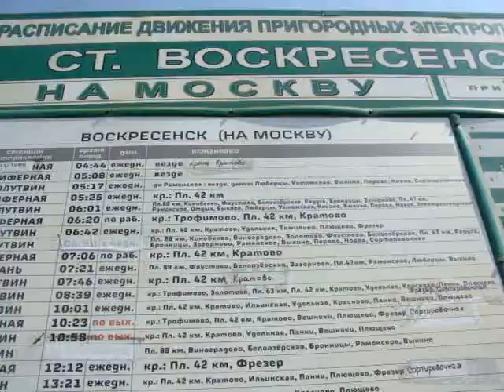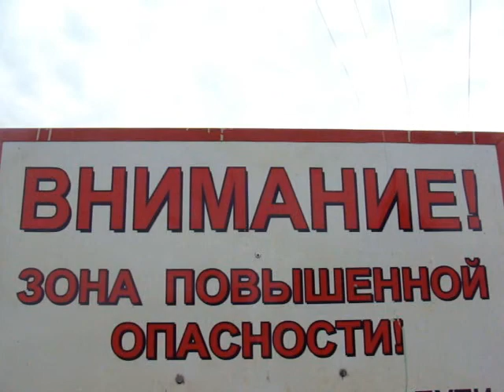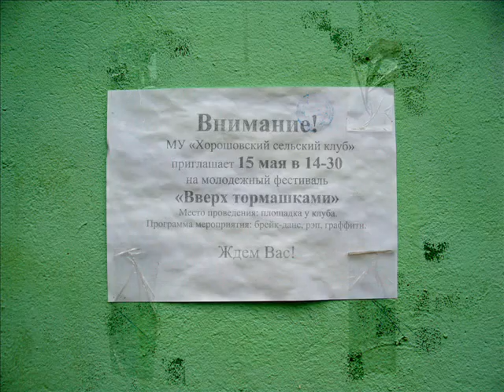Underground break-dance jam "Вверх тормашками" 2010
Kikibaso Production
Directed by: Мишган Частнов
Camera: Мишган Частнов, Александр Сергеев
OST: Квартет "Аккоррд" - Танцуют ребята
         Жар-птица - Танцуем, танцуем

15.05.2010